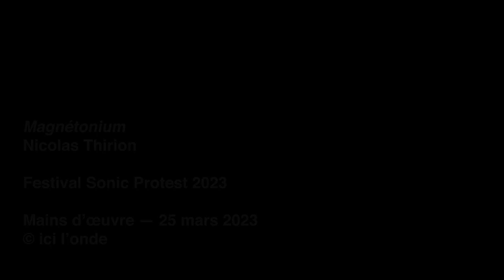Nicolas Thirion, installation performance avec le Magnetonium, festival Sonic Protest - Mars 2023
Le Magnetonium est un dispositif composé d'une cinquantaine de magnétophones portables, de microphones,d'un magneto 4 pistes de home studio et de divers objets sonores
Cette vidéo présente des extraits d'une installation-performance de 5 heures, création pour le festival Sonic Protest à Mains d'Oeuvres à Saint Ouen,
avec Armand Louet, Valentine Leboucher, Juliette Tixier et Nicolas Thirion
Conception et compositions :  Nicolas Thirion
Production : Ici l'Onde, avec le soutien de la Sacem
vidéo : Juliette Tixier